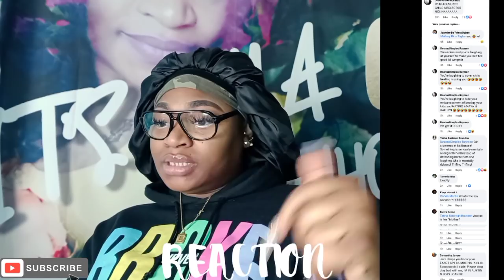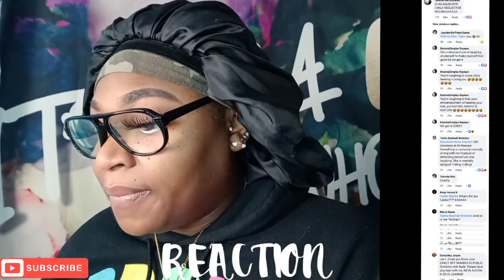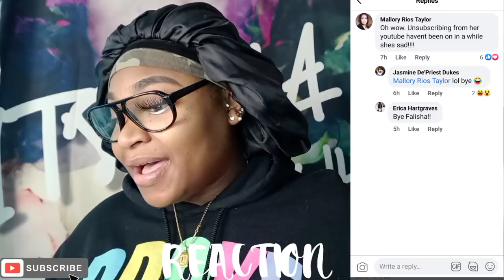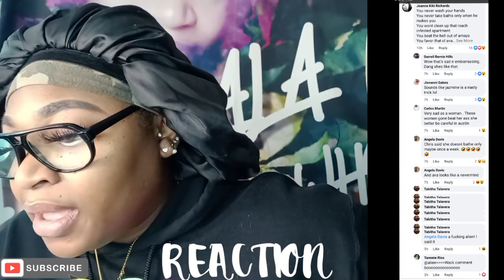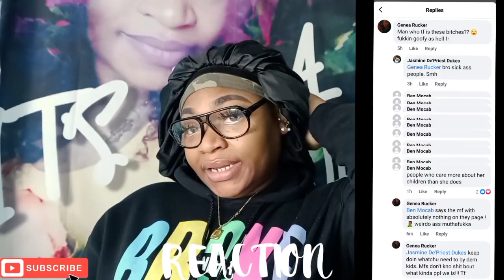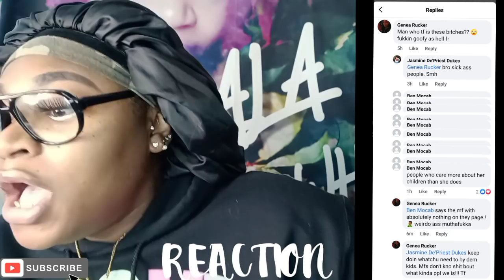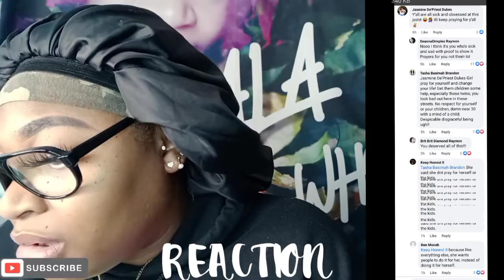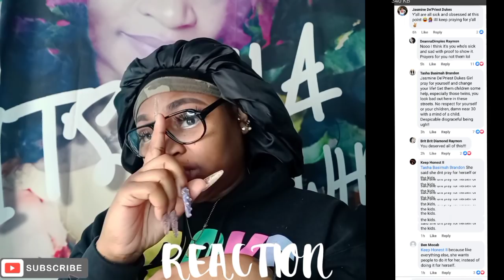You need to REVAMP your whole life AT THIS POINT.......